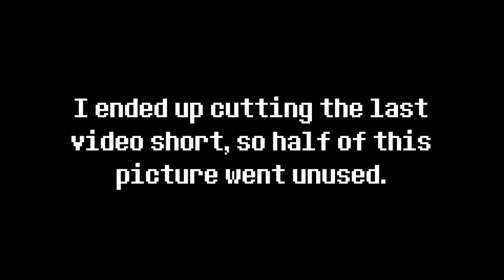Shop Speedpaint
Two items I never wrote out descriptions for

Doohickey: Somehow this thing is essential for you to progress the game's story.
Egg: Not mine, I have no idea whose it is.